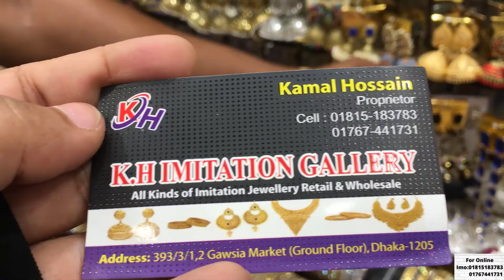Newmarket gorgious Bridal jewellary collection 2021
Assalamualikum,
welcome to my channel BD Shopping Explore.hope all of you guys are well.In this channel you will find shopping related videos and tips and tricks that will do easy and comfortable your shopping.In this channel I will show you how to do quality shopping at markets in Dhaka city.In this channel you will come to know about shopping like dress,shoes,cosmetics,ornaments,furniture and so on for you and your family.